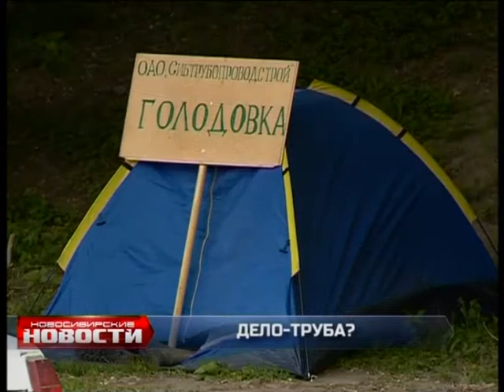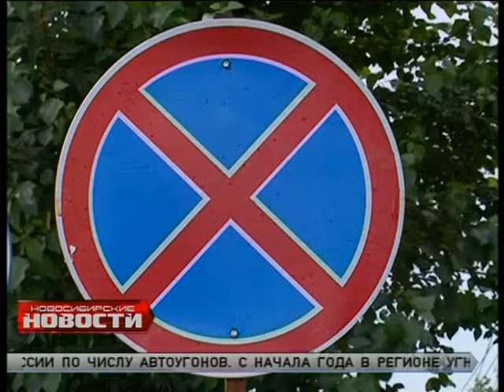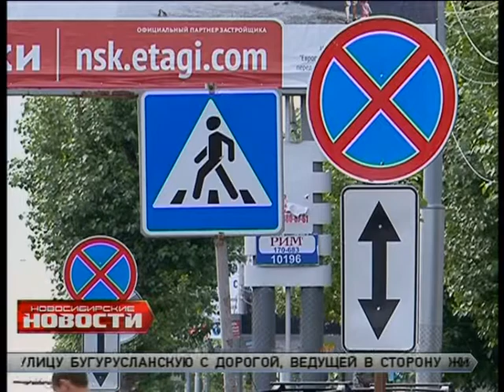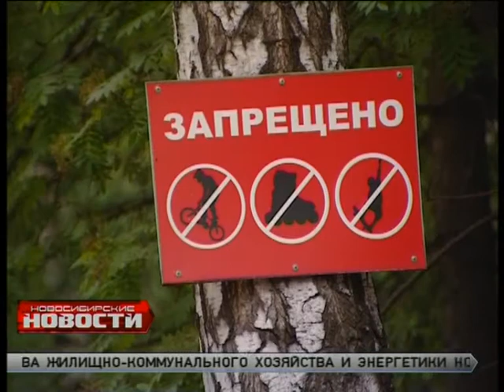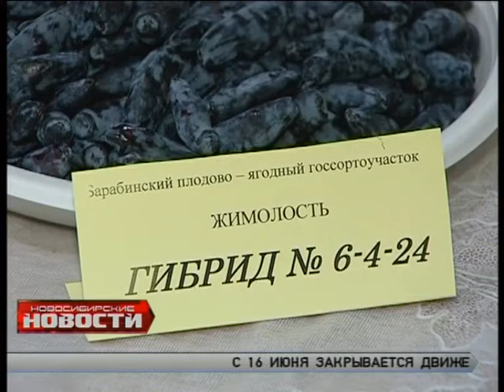"Новосибирские новости" от 16 июня 2015 года